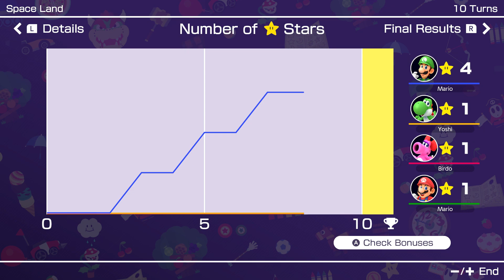Mario Party Superstars #628 Space Land Luigi vs Mario vs Birdo vs Yoshi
Mario Party Superstars Space Land Luigi vs Mario vs Birdo vs Yoshi Gameplay